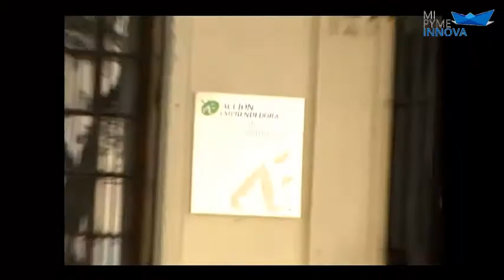IV Seminario Mujer Emprende organizado por Acción Emprendedora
ONG Corporación Acción Emprendedora es una institución sin fines de lucro dedicada a la formación integral de microempresarios,